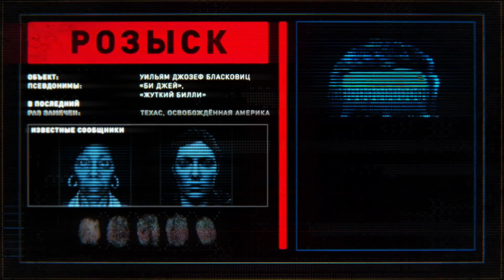Wolfenstein: Youngblood — Русский сюжетный трейлер (2019)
➤ Трейлер игры "Wolfenstein: Youngblood" 2019 года.

➤ Wolfenstein: Youngblood ("Вольфенштайн: Молодая кровь") — шутер от первого лица, являющийся по сути спин-оффом экшен-серии Wolfenstein. В новой игре события все также будут касаться альтернативной земной истории и будут происходить 19 лет спустя после событий, произошедших в Wolfenstein II: The New Colossus, а именно в 1980 году в захваченной нацистами столице Франции. Но на этот раз главным героем выступит не Би-Джей Бласковиц, а его дочери-близнецы Джесс и Софи, которые отправятся в оккупированный Париж, чтобы найти своего отца и организовать антифашистское сопротивление.

➤ Разработчик: MachineGames
➤ Издатель: Bethesda Softworks LLC
➤ Страна: США
➤ Дата выхода: 26 июля 2019 года
➤ Жанр: shooter, action
➤ Платформы: PC, PS4, Xbox One